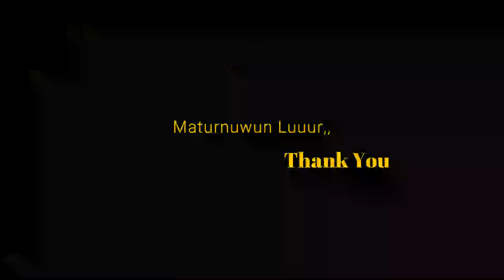Wajib Tau Sebelum Menggunakan Pompa Hidram Kalau Gak Ingin Pecah || BUILD RAM PUMP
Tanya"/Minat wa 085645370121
Ok dulur pada kesempatan kali ini saya akan membagikan Tips & Trik mengenai Wajib Tau Sebelum Menggunakan Pompa Hidram, Kalau Gak Ingin Pecah
BUILD RAM PUMP
Untuk lebih jelasnya langsung aja simak fidionya, dan jika kurang faham/kurang jelas langsung bisa ditanyakan di kolom komentar yang ada dibawah ini👇
Dukung terus channel ini agar semakin berkembang kedepannya
                    Like 👍 & SUBSCRIB
dan juga nyalakan Loncengnya🔔 Biar tidak ketinggalan informasi terbaru dari saya🙏,,😁